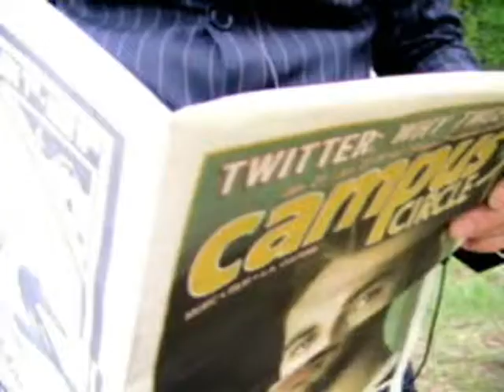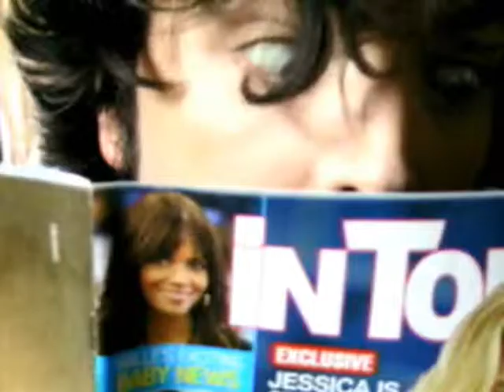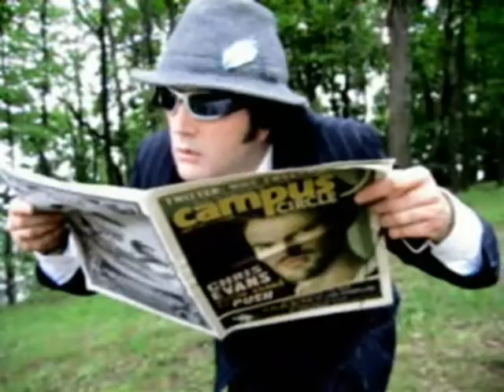TINSELITIS - THE TWITTER SONG featuring the voice of BOB GALLICO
TINSELITIS releases his song THE TWITTER SONG featuring the voice of legendary broadcaster and dear friend Bob Gallico (April 14th 1930 - August 2nd 2013).

The song features on the debut TINSELITIS album of songs titled NUMERO UNO available now on Bandcamp and where all good music is sold.

TINSELITIS release debut album NUMERO UNO which contains 13 original songs straight from the heart of the 1980's.

Formed in 1997 in Dublin Ireland, TINSELITIS is singer composer Seán McCarthy who delivers original pop songs from state-of-the-art digital recording studios based in the New York City area.